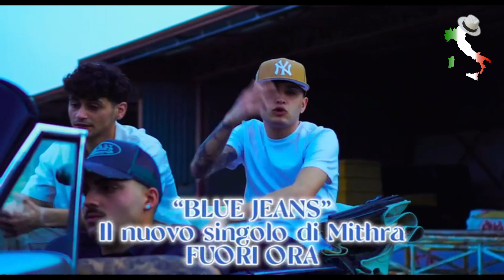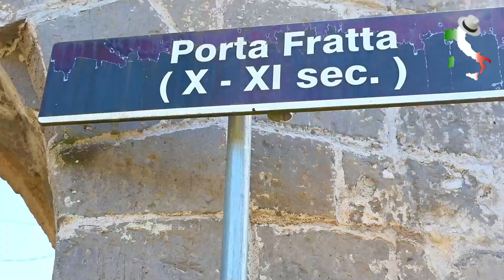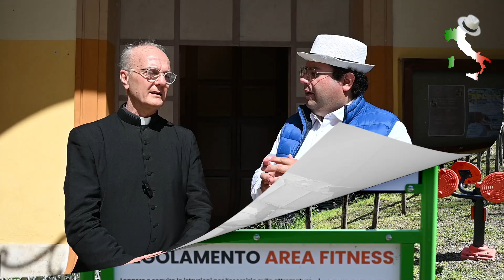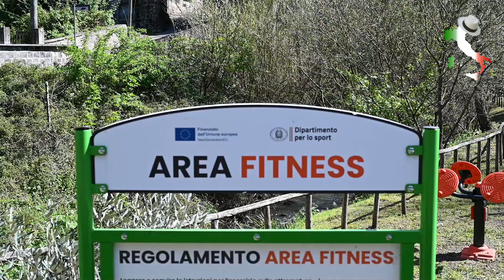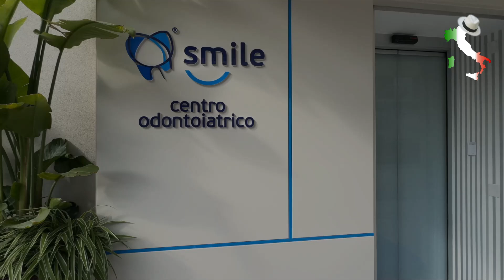PAESI D'ITALIA 2024 - MIGNANO MONTE LUNGO (Ce)